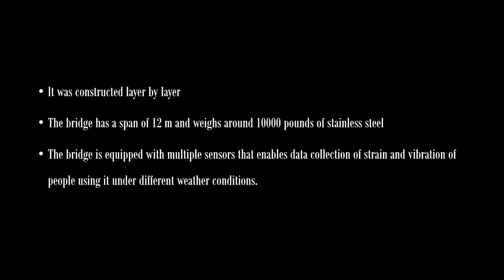World's First 3D Printed Steel Bridge || 3D Printing in Construction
The first 3D printed steel bridge was constructed across the Oudezijds Achterburgwal canal in Amsterdam. The construction of the bridge was initiated in 2015 and completed by the collaborative efforts of MX3D, a Dutch startup focusing on 3D metal printing, researchers at Imperial College London, and The Alan Turing Institute.